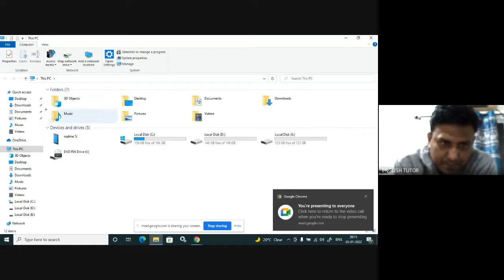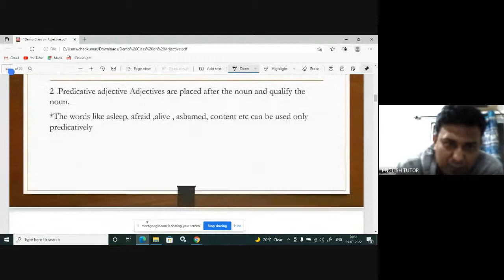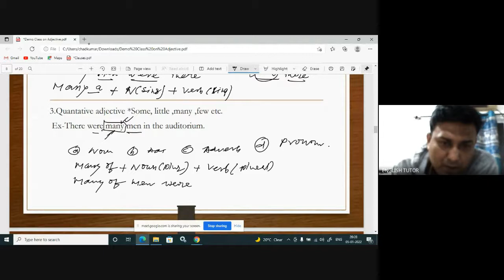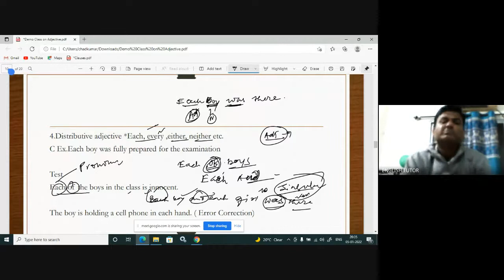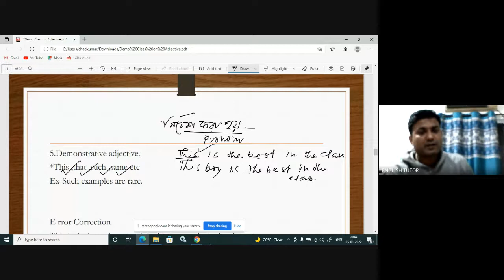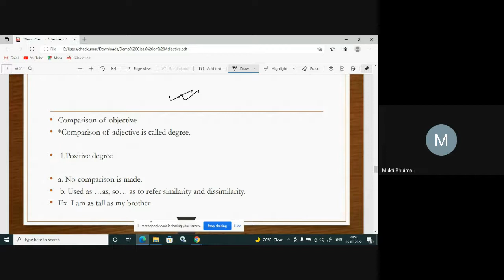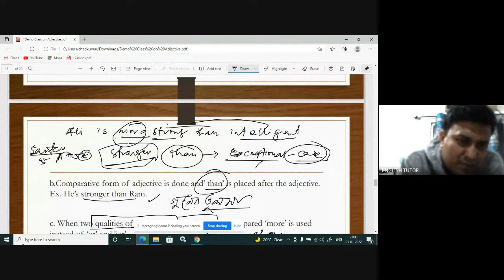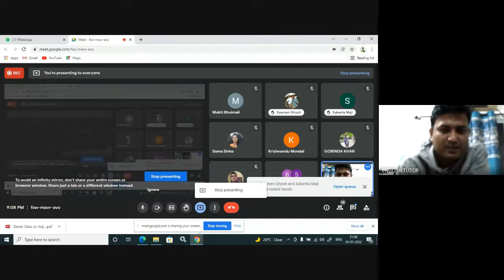ENGLISH DEMO CLASS (05/01/2022)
ভর্তি এর জন্য contact করুন নিচে দেওয়া number এ 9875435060 বা 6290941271 তে